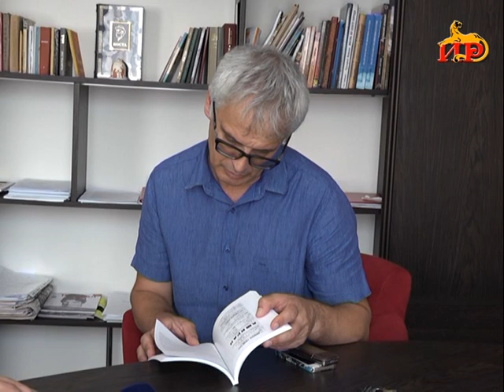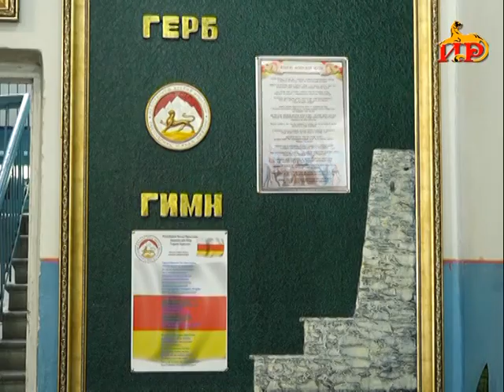Информационный выпуск «Сегодня» с Ириной Джиоевой. 30.07.2019.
- Ситуация по задолженностям коммунальных платежей бюджетных организаций за первое полугодие. Премьер поручил в кратчайшие сроки перечислить необходимые суммы.

- Развитие спорта, поддержка спортсменов. В Южной Осетии образован Национальный Олимпийский Комитет!

- Замена кровли, окон, косметический ремонт. В станции юных натуралистов  готовятся к новому учебному году.